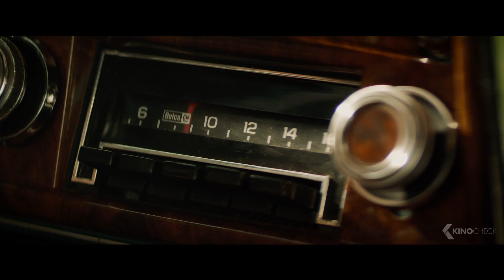X-MEN: Dark Phoenix Trailer German Deutsch (2019)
Offizieller "X-Men: Dark Phoenix" Trailer 2019 German | Sophie Turner Movie Trailer | Kinostart: 6 Jun 2019 | Ausführliche Infos
Um das Leben eines verunglückten Astronauten zu retten schickt Charles Xavier (James McAvoy) ein X-Men Team, bestehend aus Jean Grey (Sophie Turner), Storm (Alexandra Shipp), Mystique (Jennifer Lawrence), Beast (Nicholas Hoult), Nightcrawler (Kodi Smit-McPhee) und Quicksilver (Evan Peters) auf eine Rettungsmission. Bei dem Versuch das Raumschiff zu beschützen wird Jean von einer mysteriösen Kraft durchflossen. Eine neue Macht erwacht in ihr in Form eines Dark Phoenix. Immer mehr muss Jean kämpfen um die Kontrolle über die Kraft zu behalten. Die neue Macht lockt außerdem eine außerirdische Gestaltenwandlerin (Jessica Chastain) an, die nun Jagd auf die Macht des Dark Phoenix macht.

Note | DarkPhoenix Trailer courtesy of 20th Century Fox.